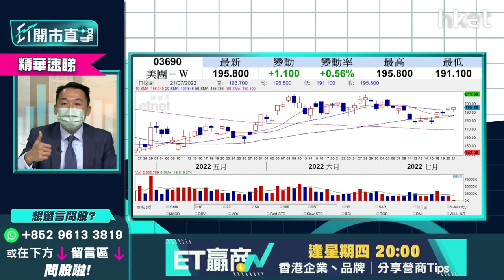【ET開市直擊】（精華）科技股部署：短線、長線買邊隻 部署ETF更值博？